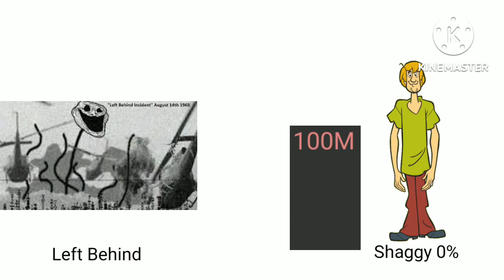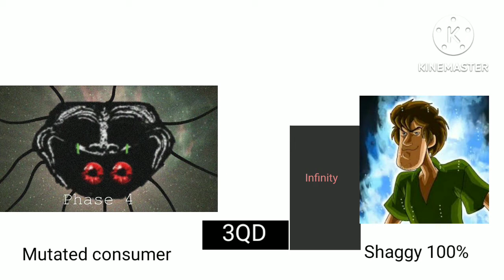Trollge Vs Shaggy - Power Levels (first time)